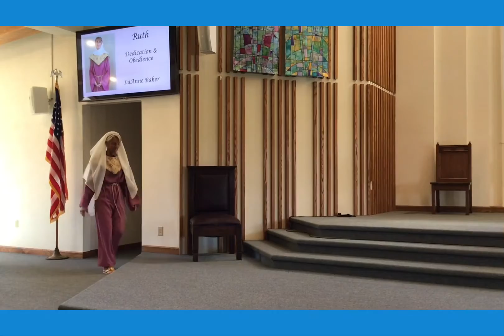May 8, 2022 LuAnne Baker as Ruth